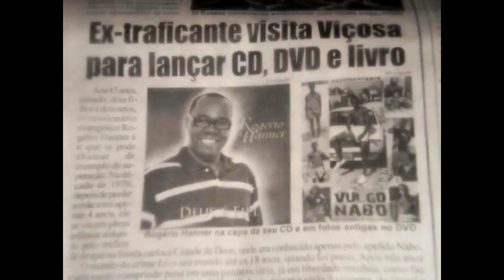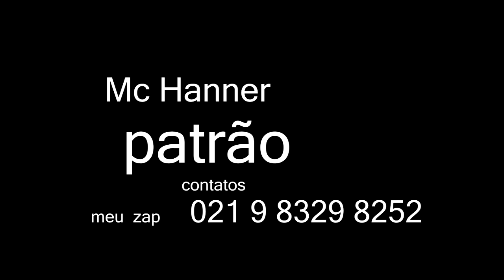Lançamento Mc Hanner patrão